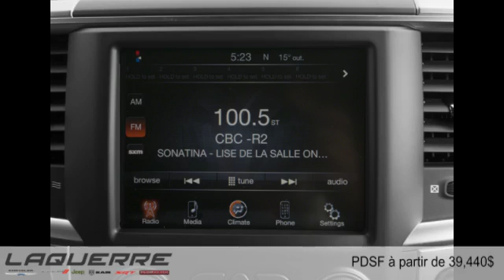Ram 1500 2016 à Victoriaville (près de Nicolet et Thetford Mines)